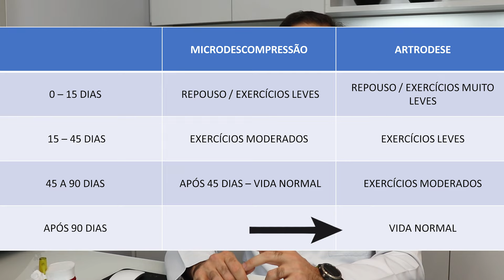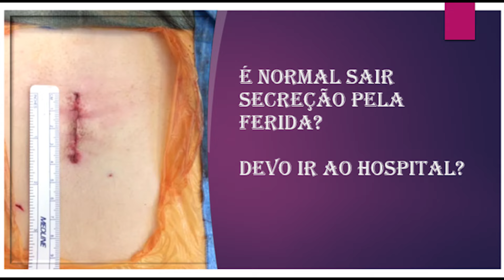Cuidados após Cirurgia de Coluna - Todas as suas dúvidas respondidas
Nesse vídeo eu respondo as principais perguntas sobre os cuidados que os pacientes devem ter após uma cirurgia na coluna.  Essas são explicações gerais que se aplicam a maioria dos casos. Entretanto não substituem as explicações feitas pelo seu médico.  É muito importante tirar todas as suas dúvidas durante a consulta médica.
Deixa aqui seus comentários de como foi a sua cirurgia de coluna

💥 Pauta de Conteúdo:
00:00 Apresentação
01:10 Quantos dias eu vou precisar ficar internado
02:15 Em que posição eu posso dormir
03:00 Quando poderei andar após a cirurgia
04::46 Quando vou voltar a fazer atividade física
06:41 Quando posso voltar a ter relações sexuais
07:06 O que posso comer? Há alguma restrição alimentar
08:58 Quanto tempo devo ficar sem dirigir ?
09:43 Quantos dias vou ficar com curativo? Como é feita a troca?
11:44 É normal sair secreção pela Ferida ? Devo ir ao Hospital ?
12:32 É normal a ferida ficar vermelha ou coçar ?
13:35 O uso do colar cervical será por quanto tempo?
14:17  Conclusão